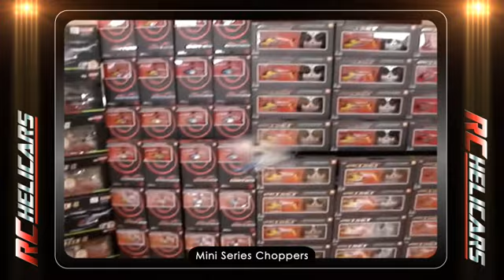Rchelicars - Mini Series Remote Controlled Choppers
This is a super miniature light weight helicopter designed for indoor flights. The 3.5 Channel mini chopper helicopter is one of the unique and most durable helicopter. Its advance technology and lightweight body makes it more reliable for long duration flight fun.

It comes with latest Gyro system for precision control. The metal frame has tested to withstand dozens of crashes.